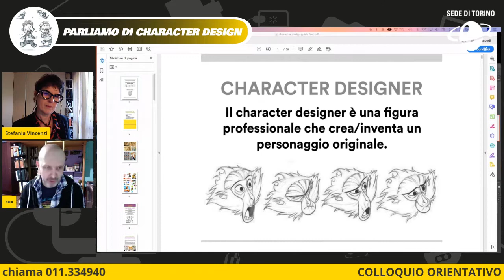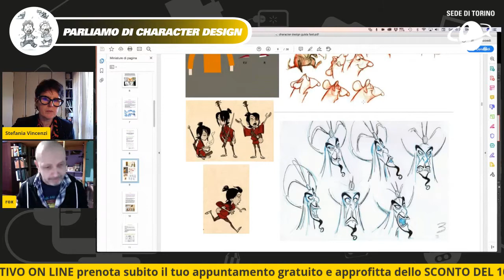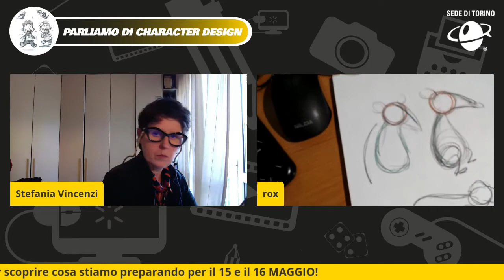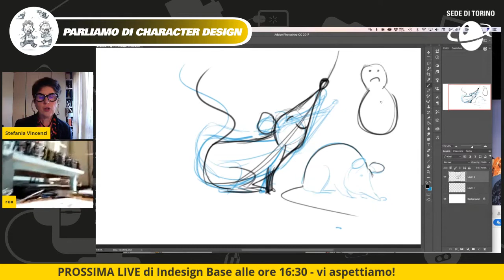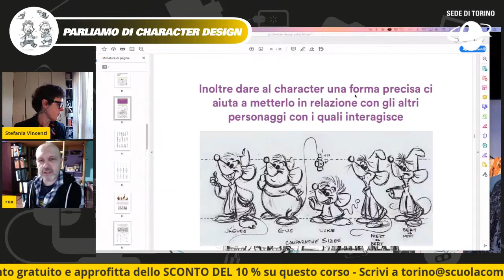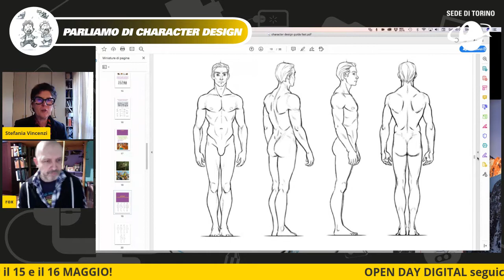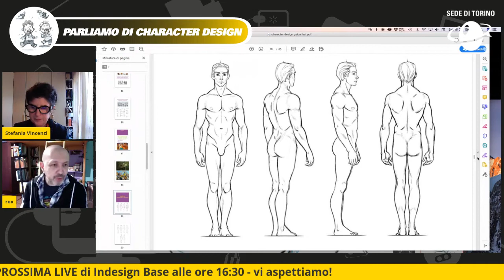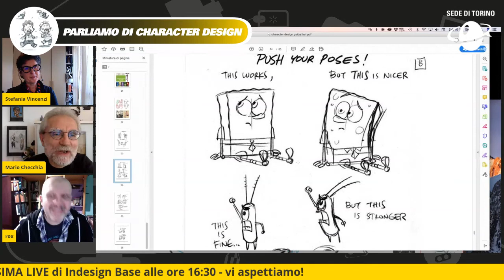PRESENTAZIONE CORSO CHARACTER DESIGN LIVE Sede di Torino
I nostri insegnanti Stefania Vincenzi e Rox Stefanin parlano del CHARACTER DESIGN impiegato nelle loro due professioni come Animatrice e Illustratore.